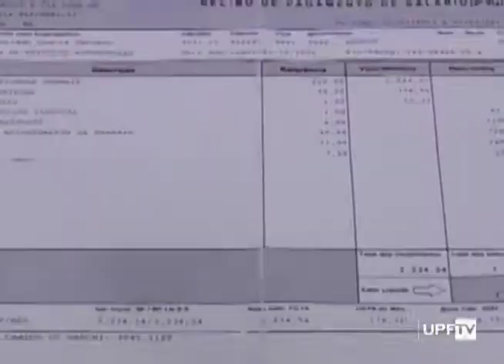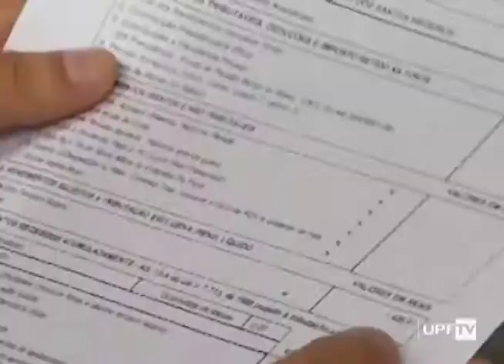Especialização em Controladoria e Gestão Tributária – Série Pós-Graduação UPF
Mercado cada vez mais competitivo exige profissionais qualificados. E a UPF está com inscrições abertas para as Especializações. Saiba mais!